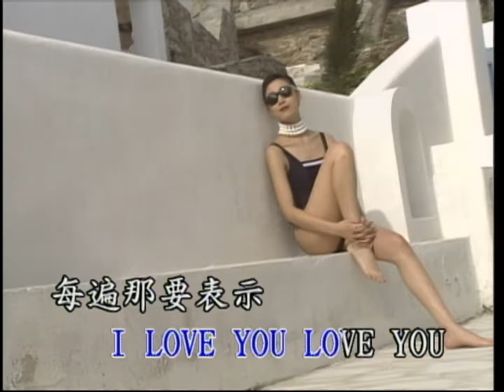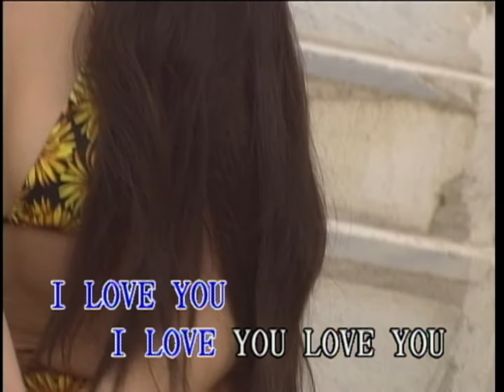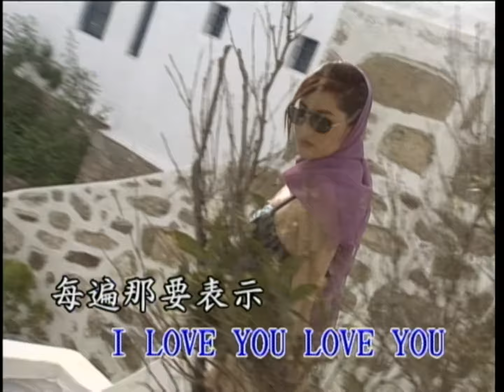洪榮宏-實在有影美【KTV導唱字幕】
【K歌大聯盟KTV】
實在有影美

詞：Paul Anka/許杭
曲：Paul Anka

實在有影美　阮厝邊彼個小姐實在有影美
阮想袂對伊表示I LOVE YOU  I LOVE YOU
阮想袂對伊表示
I LOVE YOU  I LOVE YOU  LOVE YOU

每遍那袂表示愛慕情意  為怎樣見著伊講袂出嘴
妳明知阮對妳情綿綿  故意來鄭青

洪榮宏『洪榮宏台語專輯8 愛情的力量．老土地的話』